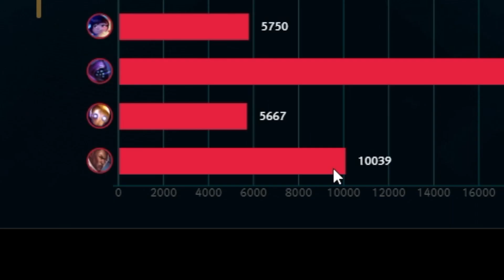게임시작 7분만에 치명타 75% ㅋㅋㅋ 망토 루시안 [테스터훈 뉴메타]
아 ㅋㅋㅋㅋㅋ 오늘도 그저 -팀-